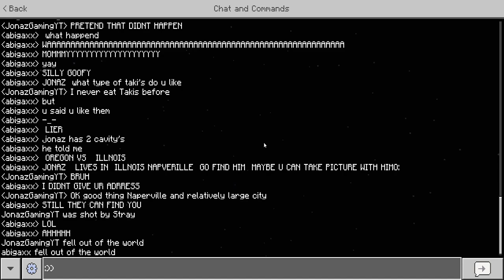skyblock |with jonaz ep 2 house making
hope you guys enjoy this to :) aha